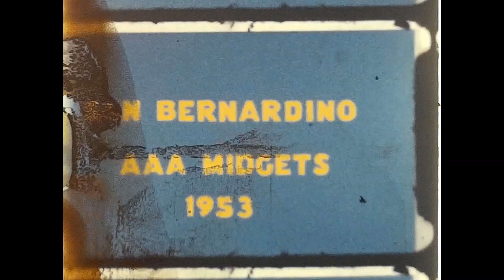DA162 1953 San Bernardino AAA Midgets